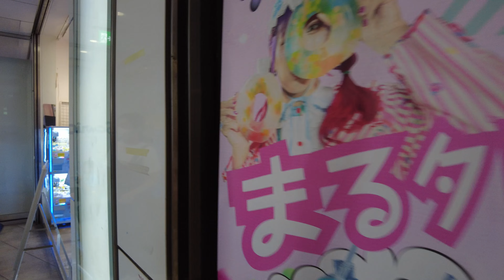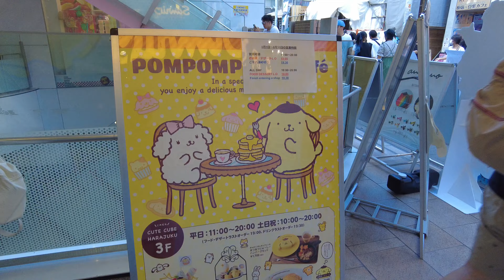Exploring Harajuku's Takeshita Street, Tokyo || [4K] Ambient Walk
This week, we take to the the streets down Tokyo's biggest fashion capital, Harajuku!

This Tokyo hotspot nestled between Shibuya and Shinjuku, Harajuku's Takeshita street is well known for its variety of fashion store and clothes brands, both local and foreign!

Harajuku also houses a variety of sweet shops like the famous Harajuku crepes and cafes, such as the 2D cafes and pet cafes where you can relax while playing with many different kinds of animals!

Below is a link to local events held all year for Harajuku, as there are a lot spread out during the year, so you can find the perfect time to plan for your next trip!

📷Camera gear

Main Camera
SD Card
2nd Camera
Media Mod

Click below to experience Amazon Music Unlimited for a Free 30 day trial!